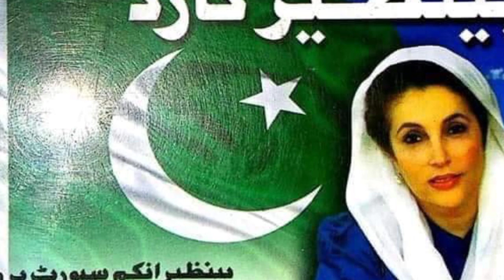Benazeer Incom Sport Program 7000 Cash || بینظیر انکم سپورٹ پروگرام || Ehsas Kafalat Program 2022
| Ehsas new Program Updates |
Ehsaas new program |
Ehsas Program New updates Ehsaas program 8171 ||
Ehsaas program new update || biometric program ||
Ehsaas program biometric website link Benazir income support Program👇👇 application link👇👇 Ehsaas_Program

Ehsaas_Cash_Program_Updates Our channel is not responsible for any illegal activity done by you.
 ehsas program,
 insaf imdad,
insaf imdad farm,
ehsaas emergency
 insaf imdad ka tarika,
12000 ehsaas,
12000 ehsaas program,
12000 ehsaas emergency cash,
 how to online
 apply for banzer incom sport program,
how to online apply banzer incom sport program, Online Registration For BISP Card 2020
bisp card 8200 bisp
 new updates,
bisp card kaise banain, bisp payment check,
 8171, 8070,
bisp card new updates n this video following discus topics Ehsaas Kafalat Registration Ehsaas Kafalat Program Bisp Registration Open Benazir income support Program Registration ehsaas emergency cash program explain, asus emergency cash program, ehsas nadra gov pk, ehsas cash registration check, ehsas ehsas cash janch pdtal ehsas emergency cash janch pdtal ehsaas cash program, ehsaas cash program latest updates, nadra ehsaas portal, how to get 12000 from ehsas emergency cash imdad admiyon ko kb mily gy pasy 8171 ehasas program,
asus emergency cash program ehsas nadra gov pk ehsas cash registration check ehsas ehsas cash janch pdtal
ehsas emergency cash janch pdtal
 Ehsas emergen
Ehsas
ehasas cash lastest updates Ehsas emergency cash Detail Ehsas cash Insaf imdad ehsaas emergency cash program,